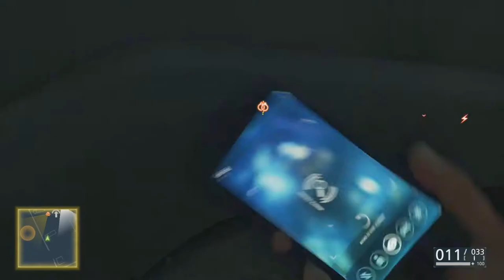Battlefield Hardline: Warrent 7 Phillip Evans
This Warrent is in Episode 4